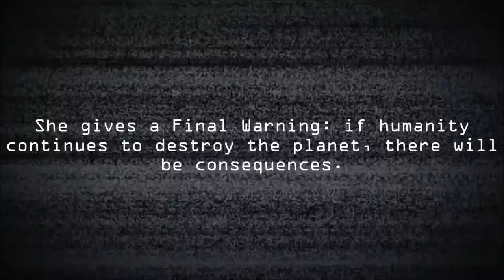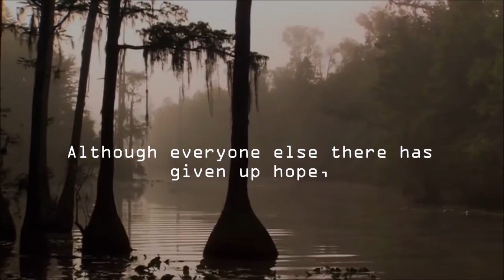In the Camp Trailer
This is a book trailer for my first novel, In the Camp.

See more on my website, margeauxnallbooks.com or my Facebook

Tybercore. "Phantom Power - Everything Around Us Epic Suspenseful Trailer Music." YouTube. YouTube, 04 June 2015. Web. 09 May 2016.

Videos:

Arboraesthetics. "MidAmerican Energy Coal Power Plant Timelapse." YouTube. YouTube, 24 Jan. 2010. Web. 09 May 2016.

BinBinInk. "After Effects: How To: Blackout a Major City (lose Power)." YouTube. YouTube, 19 Jan. 2010. Web. 11 May 2016.

Bitmeizer. "All Alone in the Night - Time-lapse Footage of the Earth as Seen from the ISS." YouTube. YouTube, 06 Oct. 2011. Web. 09 May 2016.

Differentenergy. "Ark Hotel Construction Time Lapse Building 15 Storeys in 2 Days (48 Hrs)." YouTube. YouTube, 13 Aug. 2010. Web. 09 May 2016.

Earthcam. "Official 11 Year Time-Lapse Movie of One World Trade Center."YouTube. YouTube, 28 May 2015. Web. 09 May 2016.

Exploring With Josh. "ABANDONED AIR FORCE BASE." YouTube. YouTube, 14 July 2015. Web. 12 May 2016.

JackShelbourn. "Busy Streets, A Time-lapse of Lincoln." YouTube. YouTube, 23 Jan. 2010. Web. 09 May 2016.

JohnSmithFunnny. "Building Collapse Only in 5 Seconds." YouTube. YouTube, 30 Sept. 2013. Web. 12 May 2016.

Lubecki, Brian. "Abandoned Places - Tundra Village - Post Apocalypse (Creepy)."YouTube. YouTube, 26 Feb. 2015. Web. 12 May 2016.

Thebandochannel. "24 Hour Timelapse of A Digital Clock." YouTube. YouTube, 20 Feb. 2015. Web. 09 May 2016.

TheGadgetGuy1. "Park Avenue Hotel Implosion - Detroit, MI - Filmed by DJI Phantom 2 Drone - Demolition." YouTube. YouTube, 12 July 2015. Web. 12 May 2016.

Terminator 2: Judgment Day. Dir. James Cameron. Perf. Arnold Schwarzenegger, Linda Hamilton, Edward Furlong. Momentum, 2001.
TimeLapseHD. "Vancouver City 2 Time Lapse in 4K Ultra HD." YouTube. YouTube, 21 Oct. 2013. Web. 09 May 2016.

Unripe Content. "Typing a Text with a Remote Computer Keyboard. Free HD Video Stock Footage." YouTube. YouTube, 12 May 2014. Web. 10 May 2016.